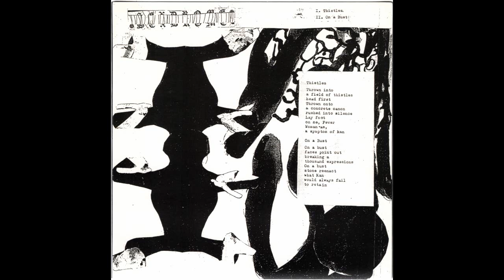Sump / Sexdrome split [Full EP]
(All Dead Tapes, Posh Isolation, 2011)

Sump [33rpm]:
A1. Other Side Of The River
A2. Vanish Into The Moors
A3. Gypsy Hell

Sexdrome [45rpm]:
B1. Thistles
B2. On A Bust